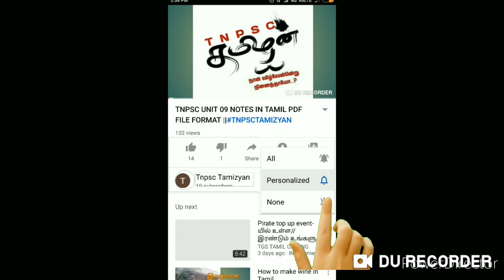TNPSC G1 2020 30 day study plan day 01 test syllabus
How to download tamilnadu school books

Tnpsc g1,2,4 2020 where to study new syllabus & books list

TNPSC G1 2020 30days plan day 01test syllabus